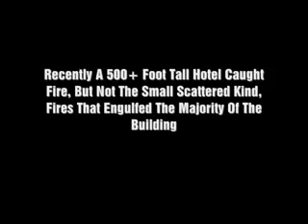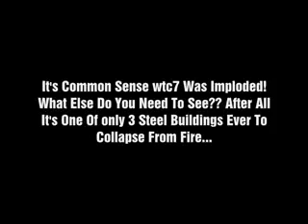Charlie Veitch WTC 7,on 911 bbc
Mandarin Oriental hotel China -Beijing ,Madrid's Towering Inferno Vs WTC 7 ,and The Twin Towers: A 32-story building burns for more
than 24 hours and does not collapse.? Now charlie which fire
looks the worst?